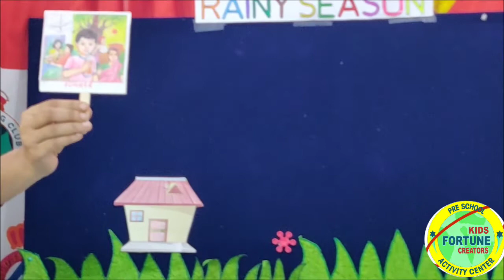Picture talk on Rainy season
Kids will learn about Rainy season with a beautiful story.